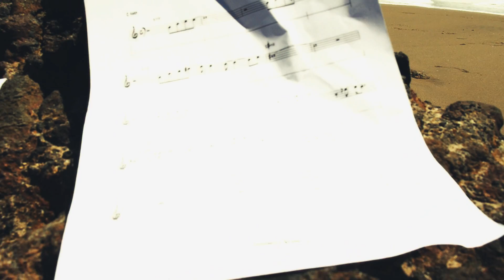Pacific Lounge - David Herzhaft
ISRC : usdy41641421
feat Carl Verheyen (guitar), Brent Mason (guitar), Yussi (guitar), Martin Flores (percussions), Dick Aven (sax)

Jazz, lounge, smooth jazz harmonica guitar playing

Pacific Lounge (2016) :
featuring :
L.A elite guitar player - Carl Verheyen (Supertramp)
Nashville guitar guru - Brent Mason (Alan Jackson)
Nylon guitar virtuoso - Yussi Wenger (Ricky Martin)
L.A grammy award wining percussionist - Martin Flores
Baritone / tenor jazz soulful sax player Dick Aven
Mastered by Robert Hadley (Eagles, Zappa, Pink Floyd, Ray Charles ...)
and Sean Magee (Beatles)